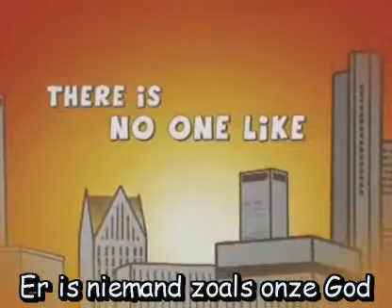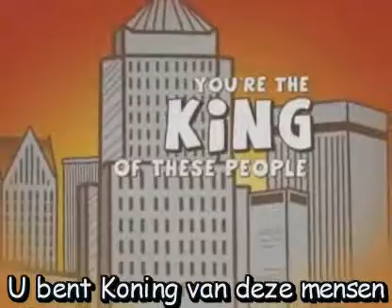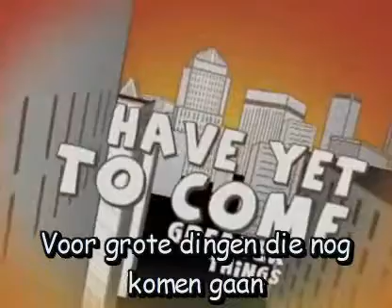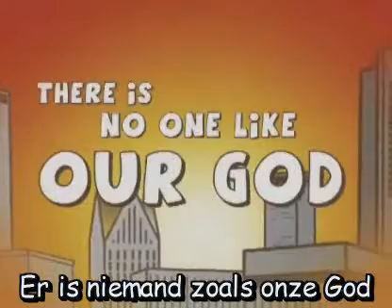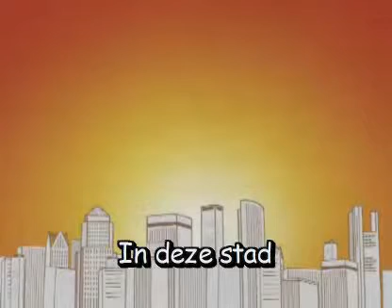God of this City - Chris Tomlin - NL.wmv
God of this City, Chris Tomlin, Daan van der Linde, NL, ondertiteling, nederlands